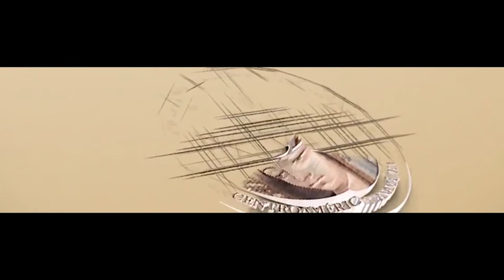CELEBRAMOS 25 AÑOS DE LA PRIMERA PROFESIÓN DE FRAY LUIS SALDAÑA OFM